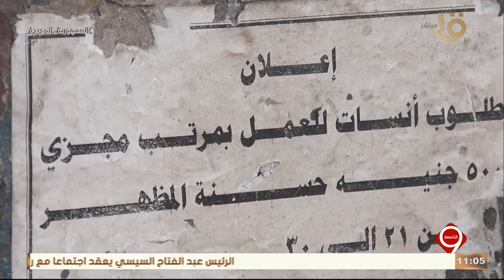"مطلوب آنسة للعمل"هل تغيرت متطلبات السوق في عصر الرقمنة؟.. مع د. محمد عطية المتخصص في إدارة الأعمال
التاسعة | "مطلوب آنسة للعمل" هل تغيرت متطلبات السوق في عصر الرقمنة؟.. مع د. محمد عطية المتخصص في إدارة الأعمال